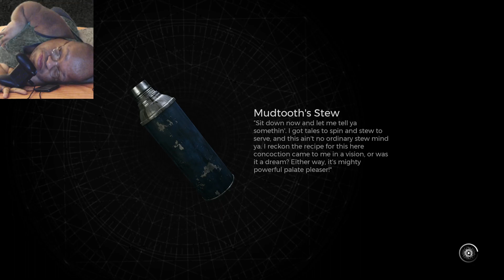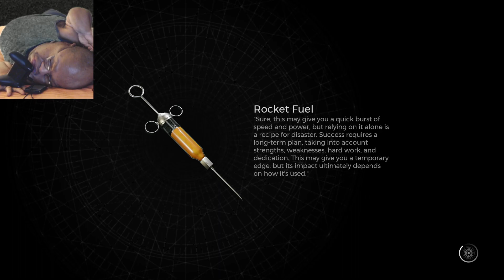Remnant 2 episode 2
I LOVE GAMING!!! if you do too smack the like button